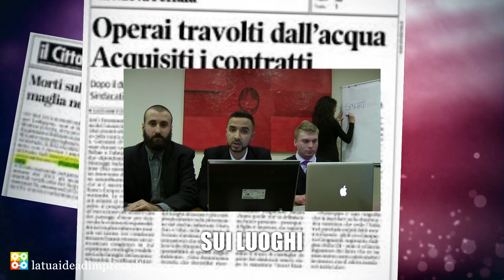TSS - Top Safety System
4^A A "Giorgi" - 4^A AI "Marconi" - 4^D "Angeli" - Verona